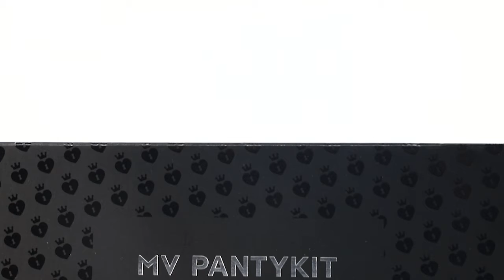underwear/pants packaging gift box with 4 dividers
underwear packaging gift box  with 4 dividers
Logo in spot UV,shinny on the matte surface
4 deividers to pack different pants